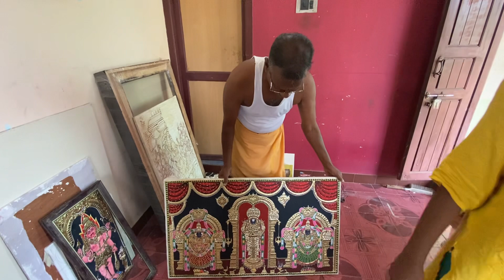Talented Person For Tanjore Painting swaminathan tanjoreart #2024